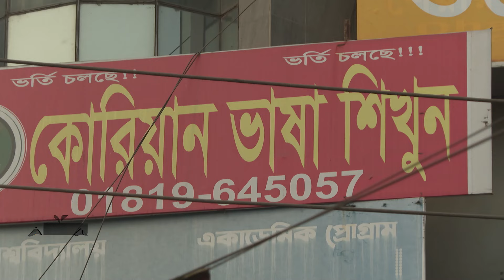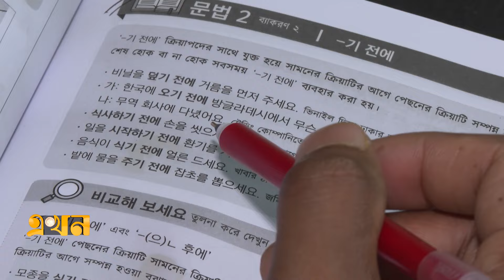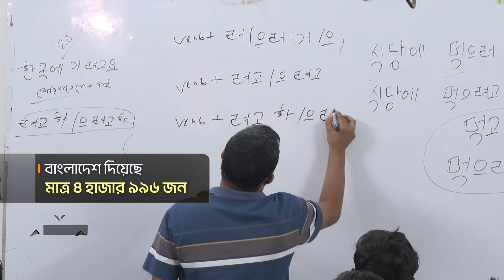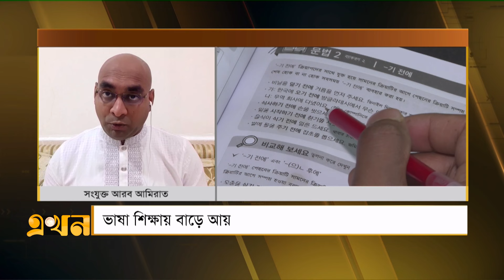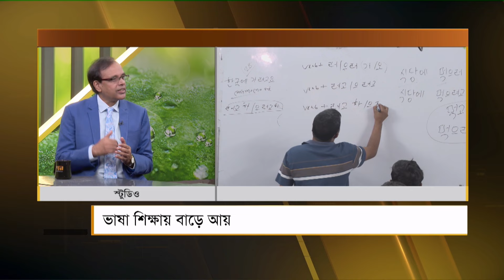ভাষা শিক্ষায় বাড়ে আয় | Apnar Songe | Migration | Remittance | আপনার সঙ্গে | Ekhon TV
আপনার সঙ্গে

বিষয়: ভাষা শিক্ষায় বাড়ে আয়

অতিথি:
সেলিম রেজা, অভিবাসন বিশেষজ্ঞ

কামরুল হাসান জনি,সংযুক্ত  আরব আমিরাত

সঞ্চালক: তোফায়েল আহম্মাদ

Our Office Address:
EKHON TV
City Park Lane
19, Hatkhola Road, Wari
Dhaka-1203
Bangladesh